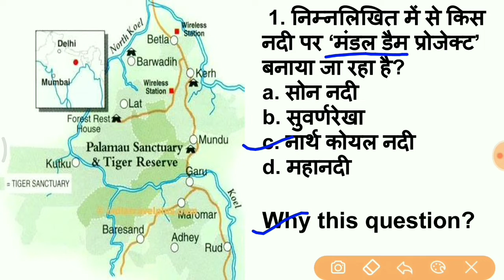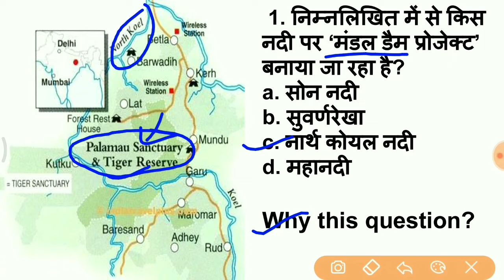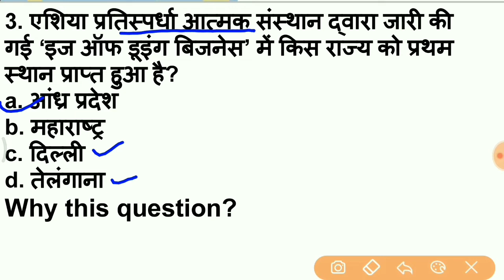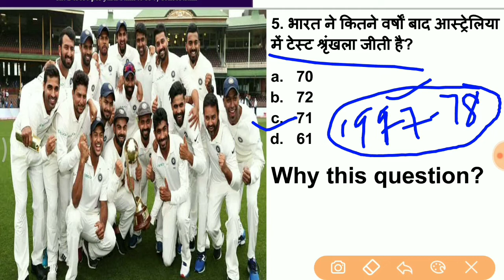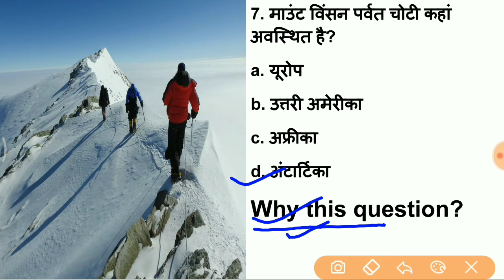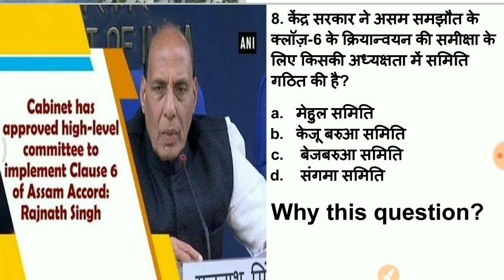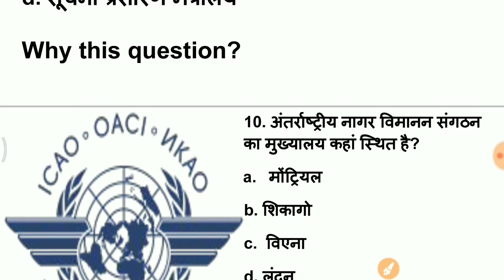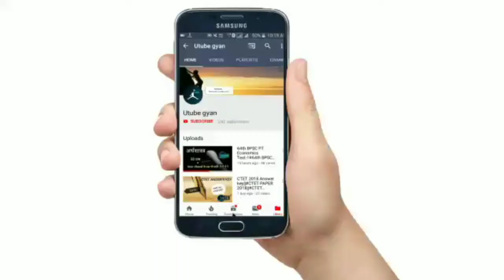#6-7th January 2019 MCQ for all competitive exams from The Hindu, Indian Express, PIB etc...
Utube gyan is here to provide best and precise materials for all competitive exams.

JPSC||BPSC||upsc UPPSC||SSC||UPSSSC||MPPSC||CGPSC||UKPSC||RAS||VYAPAM||JSSC||DSSSB.
BSSC||NET||VDO||UPPSC||SSC||UPSSSC||MPPSC||CGPSC||UKPSC||RAS||VYAPAM||JSSC||DSSSB.
BSSC||NET||VDO||UPPSC||SSC||UPSSSC||MPPSC||CGPSC||UKPSC||RAS||VYAPAM||JSSC||DSSSB.
64th BPSC pt 2018||BPSC ||BPSC PT ||BSSC||#|BSSC||BPSC 2018||# BPSC